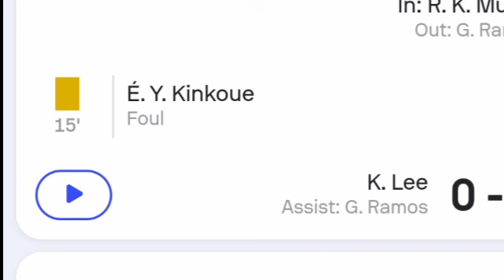르아브르 vs PSG (1-4) 이강인 골 | 모든 목표 및 확장된 하이라이트